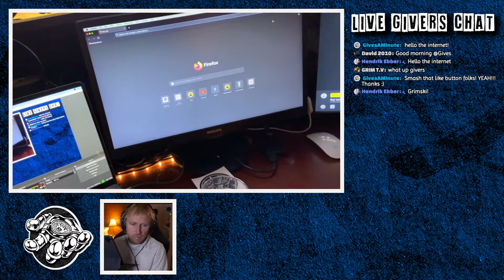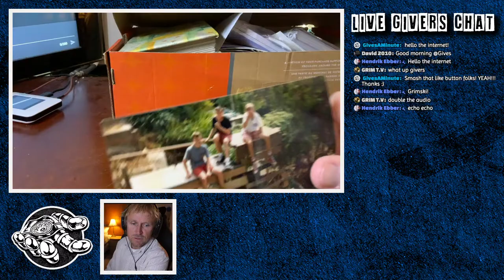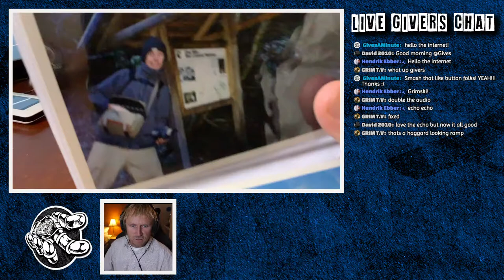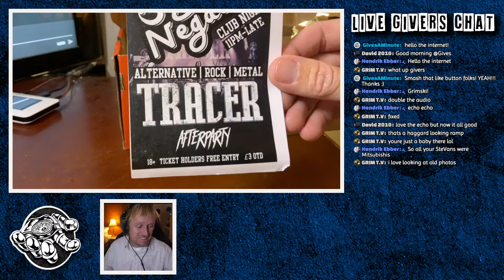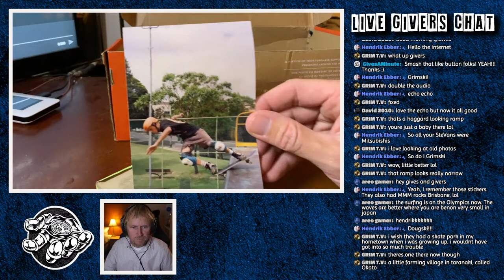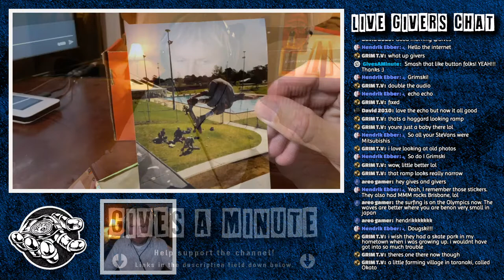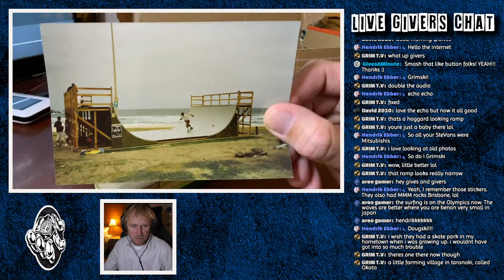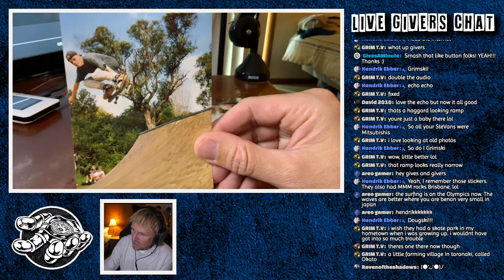The Skateboard Ramp John Dyson Wouldn't Let Me Have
After yesterdays stream where we talked about my neighbour John Dyson, I dug out the photos of the ramp that he complained about.

Tronlink: ➜ TTzAkn31JsMn3hDpDfQx7XRqLuxEck8ayu
Metamask: ➜ 0x493E951A6936dF2E4Ee4307f24EB8d3306bdBce0